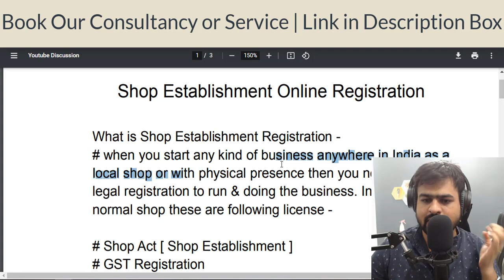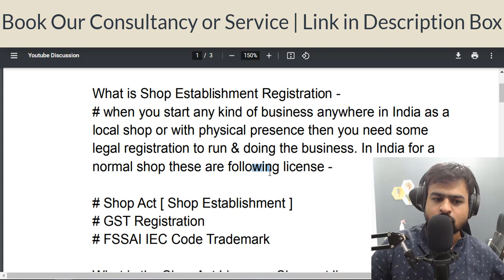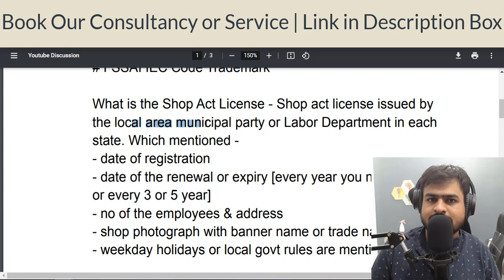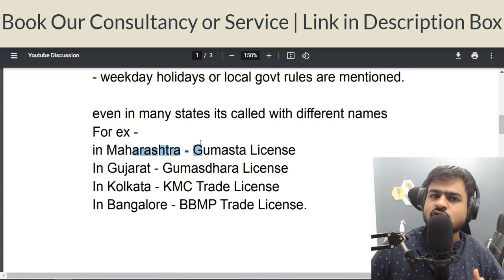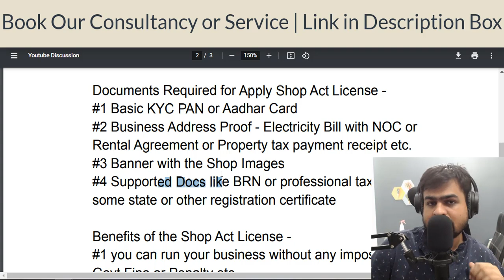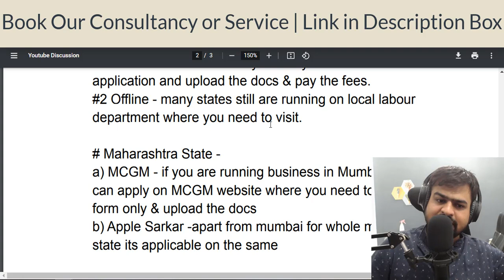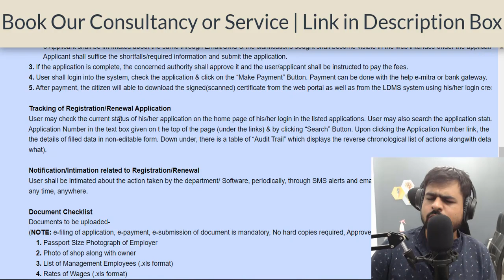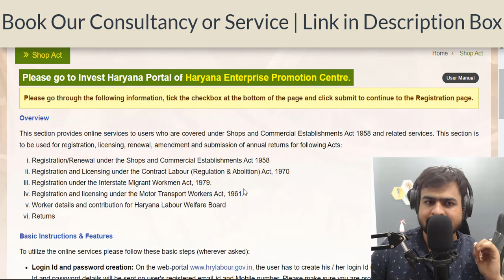Shop and Establishment Registration | Shop Establishment Online Registration | Shop Act License